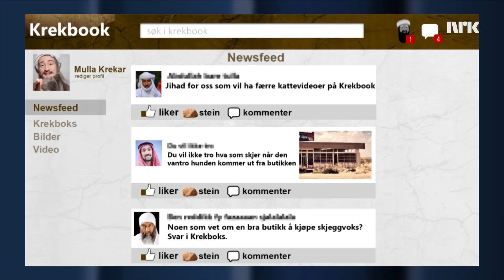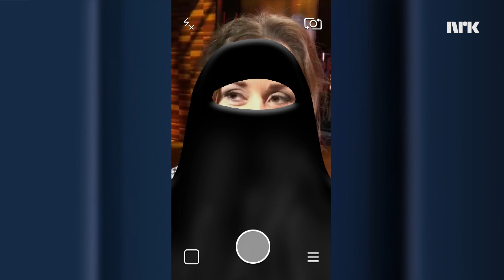På KREKBOOK kan alle lage Jihad